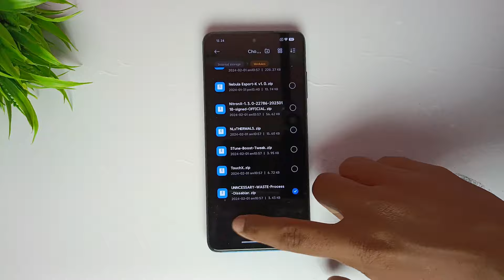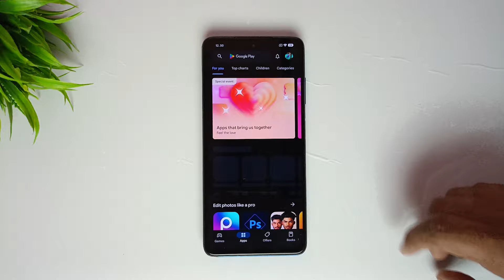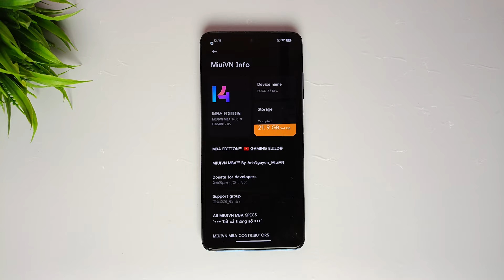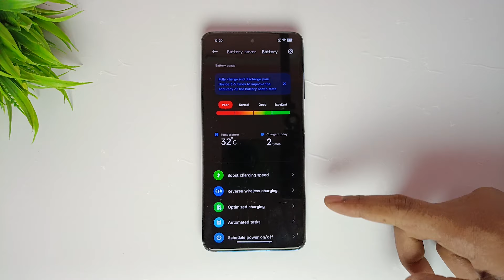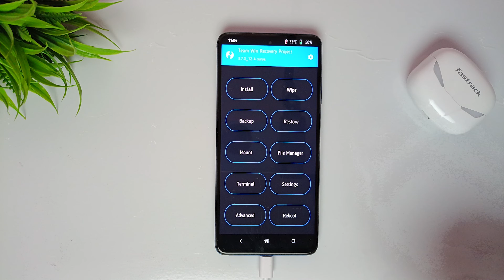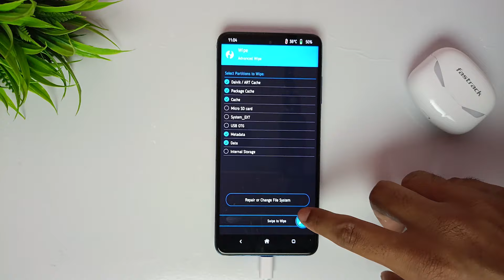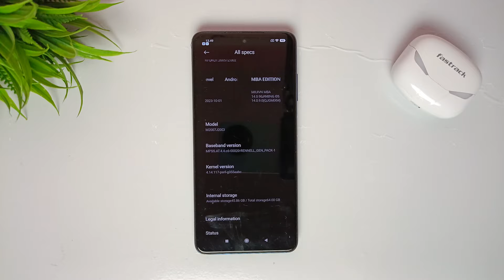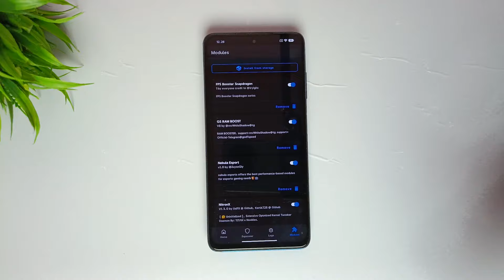The Ultimate ROM for Competitive Players with Stable 60FPS - Game Like a Pro!